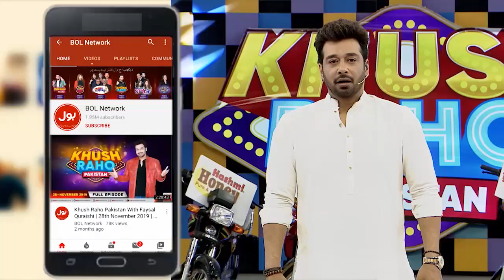Ball On Frisbee | Khush Raho Pakistan Season 10 | Faysal Quraishi Show | BOL Entertainment